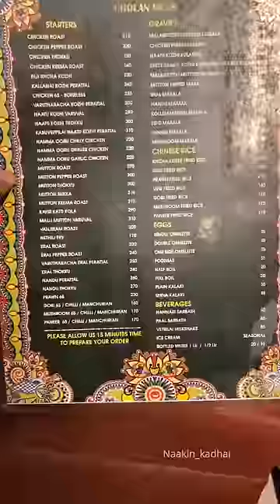M.G.R Hotel ah 🤩!!! | Unlimited Chicken biriyani 🤯🔥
Chicken Kalyana Virundhu 🍗 Rs.499 from @cholan_mess
Price :
Kalyana Biryani Virundhu
(Chicken) 499 /-

Items:
Water Bottle 1/2 Ltr
Sweet (Mini Jangiri)
Mutton Thokku
Vanjiram Roast
Chicken 65
Serva Kalaki
Coin Parotta 2Pes
*Chicken Serva
Chicken Biriyani(Unlimited",
* Mution Bone Dalcha
Raitha
White Rice (U)nlimited)
*Rasam
Butter Milk
Nannari Sarbath
Banana
Sweet Beeda
Location:
16, Mount Poonamallee Rd, Shanthi Nagar, Park Dugar, Ramapuram, Chennai, Tamil Nadu 600089
TMG RATING: 🌟🌟🌟✨